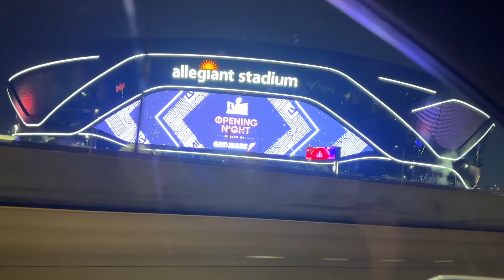Vegas Readying For Super Bowl LVIII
A look at Las Vegas as it gets ready for Super Bowl LVIII!